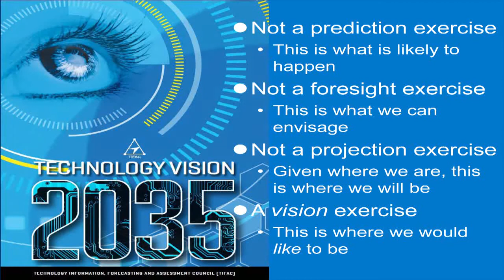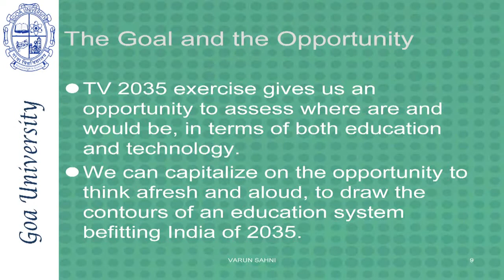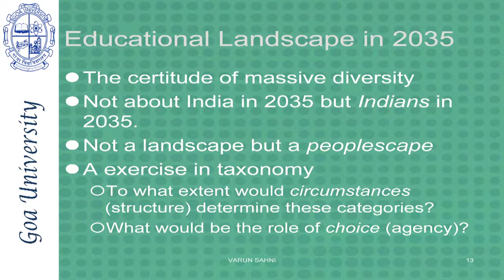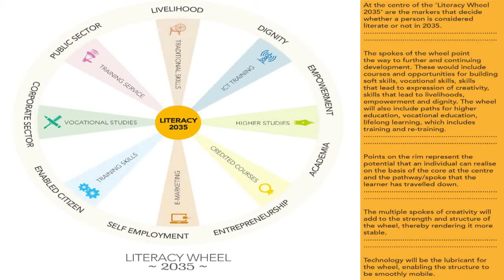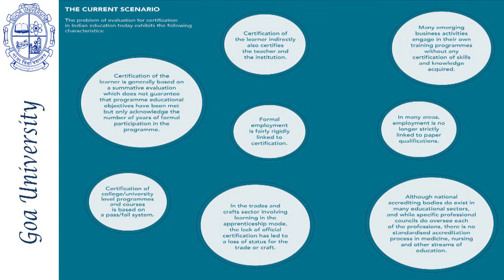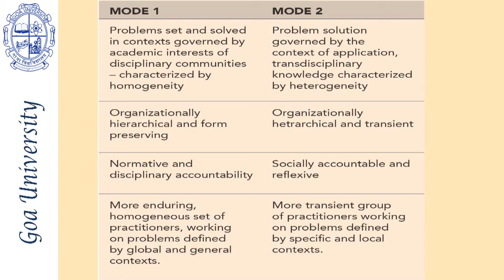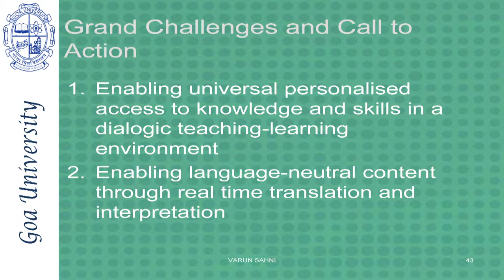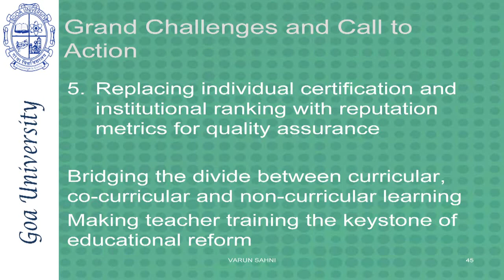Professor Varun Sahni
Professor Varun Sahni, Author of Technology Vision 2035 and Technology Roadmap of Education; Political Scientist; Vice-Chancellor, Goa University - Session Chair